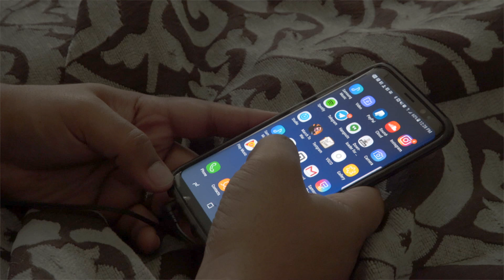Datin - Do It Again (Datin's Dead)